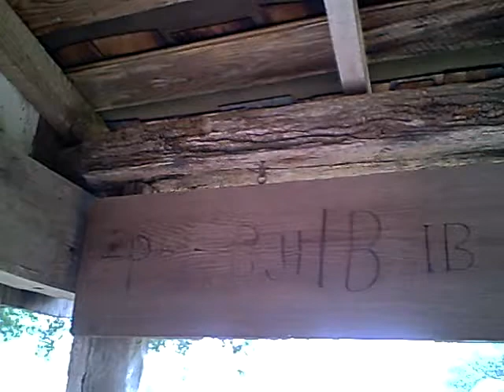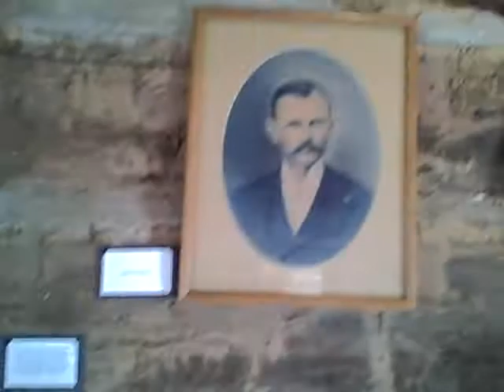Lexington Log Cabins And Heritage Center 03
Tour of the Log Cabins at the Lexington Log Cabins And Heritage Center